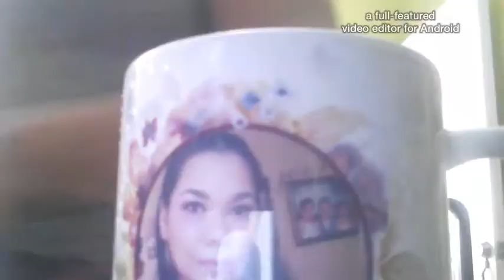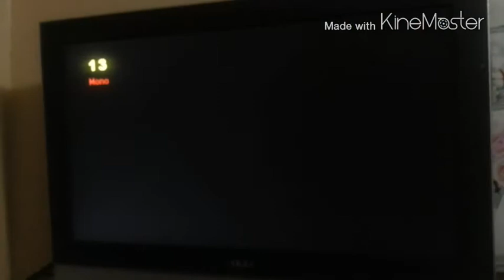Blogs diario (nathalia👧 les manda Saluditos)💕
Chicas esperó que les guste besitos para todas
Mi instagram Jenny 22alonzo
Facebook. .Jenny alonzo